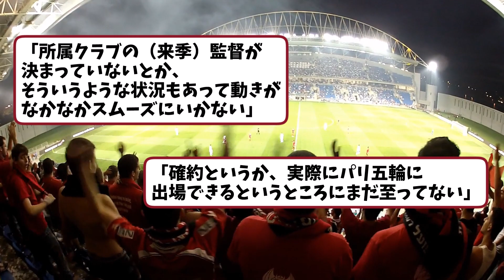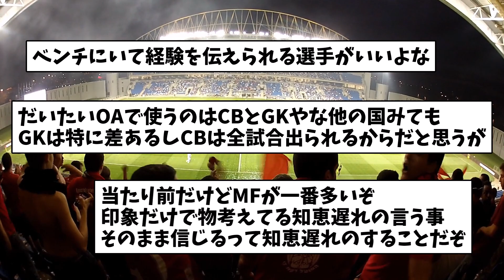【悲報】U-23日本代表のパリ五輪OA枠…ガチで決まらない模様。まじで誰になんねんw【ネットの反応】サッカー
・VOICEVOX:春日部つむぎ
・VOICEVOX:玄野武宏
・VOICEVOX:青山龍星